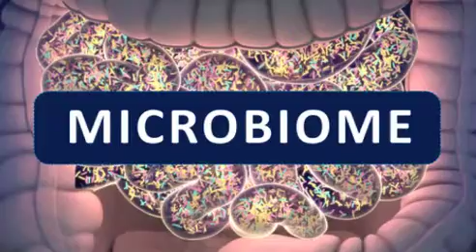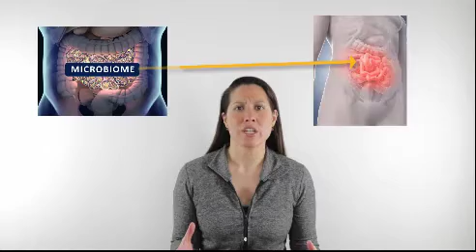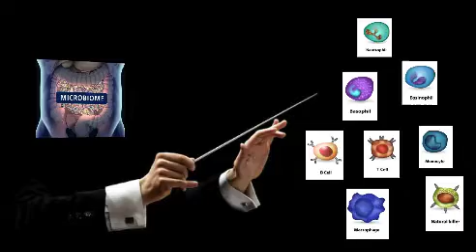Microbiome and the Immune System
For access to blog, article, podcast, shareable quotes

Dr. Melina Roberts is a Naturopathic Doctor, Author of Building a Healthy Child, Founder and Clinic Director of Advanced Naturopathic Medical Centre in Calgary. She is a leading authority in the field of naturopathic medicine specializing in European Biological Medicine effectively treating digestive issues, chronic disease and cancer.